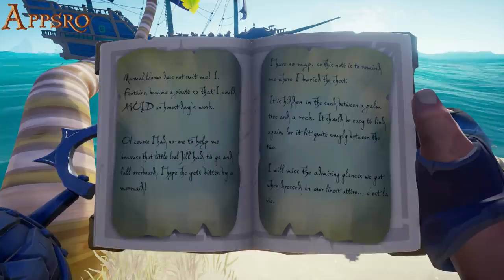Can We Survive? | Sea of Thieves: Tall Tales #12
Krakens, Skelly Ships and Megalodons.  OH MY!

Sea of Thieves Videos Made Possible by Our Patrons

Sea of Thieves Soundtrack